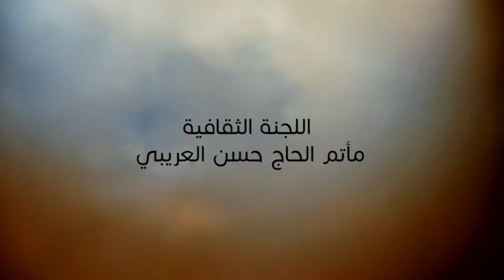الشاعر فيصل الشيخ | ضمن احتفال مولد السجاد(ع)1438هـ | مأتم الحاج حسن العريبي